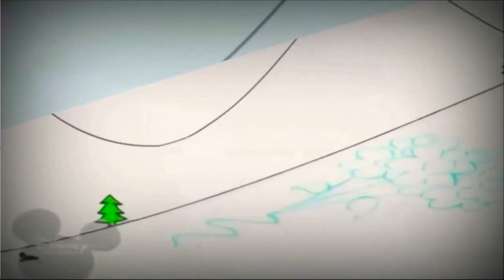29 грудня 2022 р.